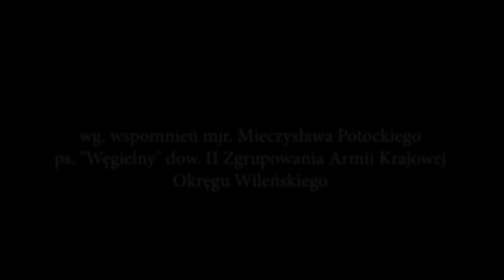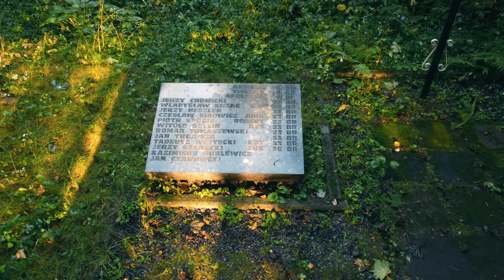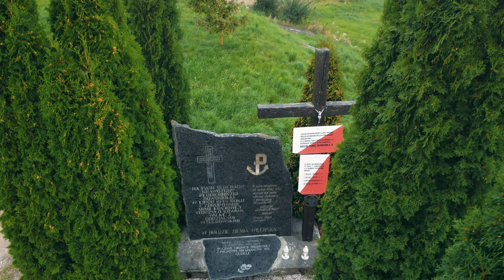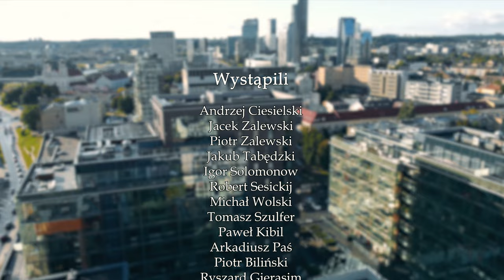Bitwa pod Krawczunami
13 lipca 1944 roku , Akcja Burza , Operacja Ostra Brama , Zgrupowanie nr 2 Okręgu Armii Krajowej Wilno , mjr Mieczysław Potocki ps.„Węgielny” , 1 Wileńska Brygada Armii Krajowej , por. Czesław Grombczewski ps. „Jurand”[